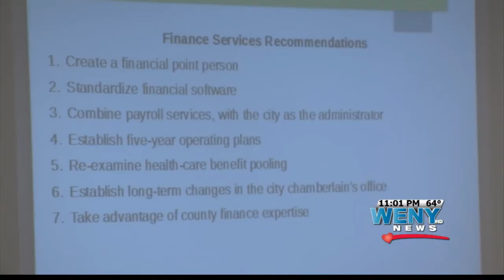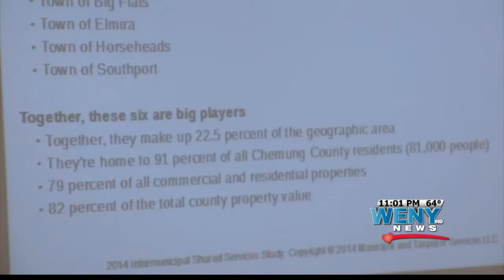Local Municipalities Consider Sharing Services